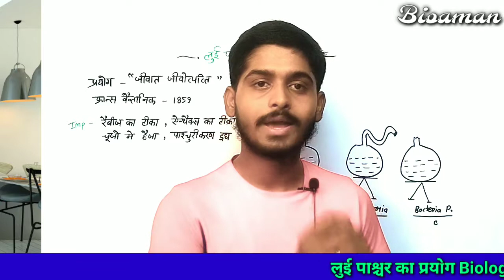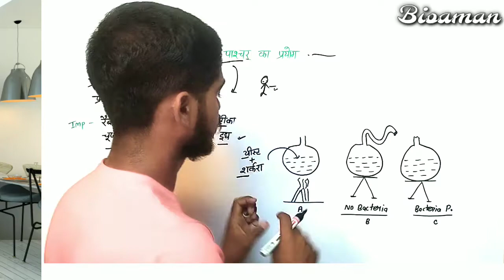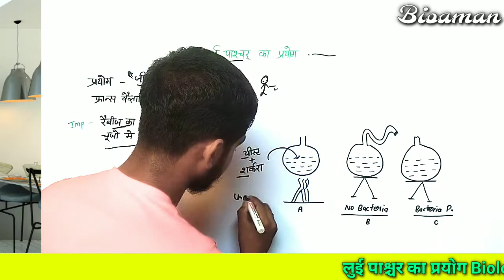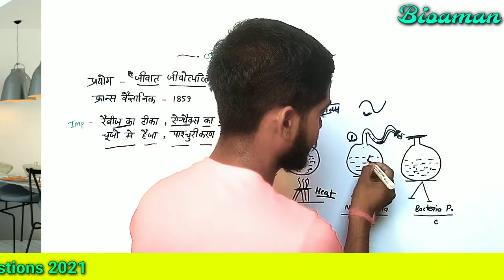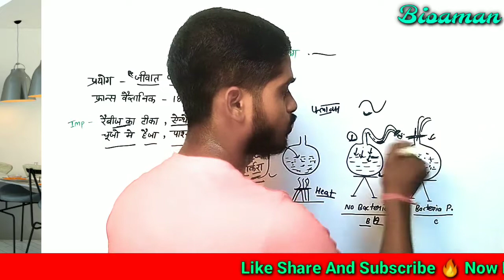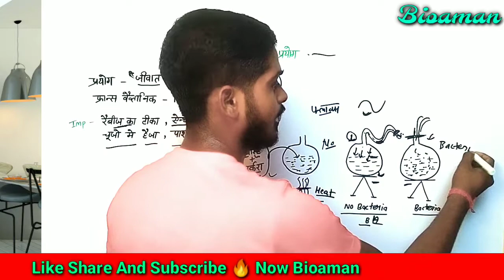Louis Pasteur ka prayog / louis Pasteur experiment | जीवात जीवोत्पत्ति का सिद्धांत | Biology 12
About the video- Louis Pasteur ka prayog, experiment of Louis Pasteur, Louis Pasteur vaigyanik,
Louis Pasteur ka prayog class 12

Our Aim -
Biology Class 9,10,11,12
Class 10th Biology
Class 9th biology , biology in hindi
class 12th Biology repeated question
Class 12th Biology in hindi
Biology in hindi
Class 10 Biology, jiv vigyan
Jiv vigyan in hindi
Biology important questions
Biology class 12th in hindi

Topic covered
1-class 12 Biology important question 2021 2-Biology important question 2021
3-class 12 Biology important question 4-class 12 Biology important question 2021 board exam
 5-pushpi padapon mein laingik Janan important question
class 12th biology important question answer,
class 12th biology important notes,
class 12th biology imp question 2021,
class 12 biology important questions 2021, class 12th biology most important question, class 12 biology ke most important, question,

Presenting By 📽️ - Bioaman
Educator - Drx Aman Singh
Advicer - pravesh kumar ( physco )
Video & Topics - Bioaman Team

Louis Pasteur ka prayog, experiment of Louis Pasteur, Louis Pasteur vaigyanik,